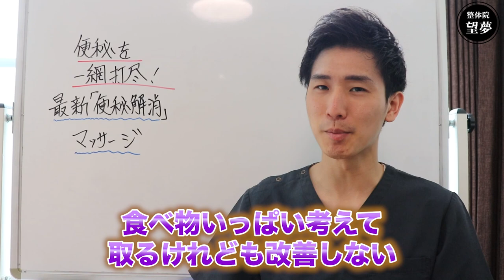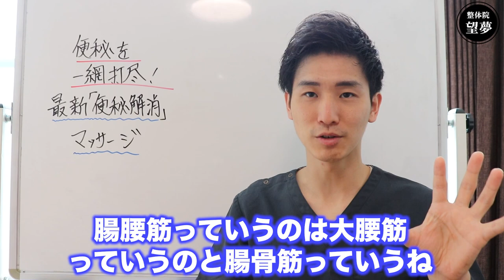【便秘解消 即効 マッサージ】便秘を一網打尽！最新「便秘解消マッサージ」の衝撃【大阪府東大阪市 整体院望夢〜のぞむ〜】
🎁グレートマグネシウム
Amazonの方はこちらから

【整体院望夢〜のぞむ〜 東大阪院】

瓢箪山駅と蒲生四丁目駅が最寄駅です！

From 岡野夏樹

あなたはこんな悩みはありませんか？

・水や食べ物を意識しても
なかなか便秘が治らずに悩んでいる…

・整腸剤などの薬に頼るが
結局変わらず治らない…

・YouTube動画を見て
自分で解消しようとするけど
やり方が合っているのか
分からない…

もしこんな悩みがあるなら、
この動画のは必見です。

このストレッチ動画では、
あなたの頑固な便秘を
即効で解消する方法を

なので、
自分の便秘の原因が分からない、、、
そんなあなたにピッタリの便秘解消法の動画になります。

ぜひ実践してみてください。

しぶとい便秘に、
めちゃくちゃ効くストレッチ動画です…（続きは動画で）

00:00こんなあなたは必見
00:35 商品
00:54 便秘解消のポイント（腸腰筋）
05:31 腸腰筋ほぐしのまとめ
06:00マグネシウム紹介
06:12 まとめ
こんな内容で話してます。

しっかり自分で
理解して治せるように
最低3回はみてみてくださいね。

１回目で、内容を把握して。
２回目で、理解できて。
３回目で、実践できる。

しっかり実践して下さいね！

ー岡野夏樹

PS.
下のプレゼント欄は全て無料なので
全部受け取って下さいね♪

受け取らないと損しますよ。。

🎁3日間で痩せる秘訣🎁
「LINE登録」で無料プレゼント

プロ整体師がオススメする
健康グッズ集

「所有資格」
■柔道整復師

開業後全国各地から多数の患者様がご来院。
予約が取れない整体院として現在成長中。

岡野と一緒に働きたい
セラピスト・整体師・柔道整復師募集中！
「完全報酬制で自分の実力を試しながら成長できる整体院」
求人はこちら

「坐骨神経痛シリーズ」
【坐骨神経痛ためしてガッテン】坐骨神経痛をたった30秒で解消するストレッチ【大阪府東大阪市　整体院望夢〜のぞむ〜】

【坐骨神経痛の治し方ためしてガッテン】坐骨神経痛を解消する30秒ストレッチ【大阪府東大阪市　整体院望夢〜のぞむ〜】

【坐骨神経痛の治し方】ほぼ100％効く！坐骨神経ほぐし【ためしてガッテン】【大阪府東大阪市　整体院望夢〜のぞむ〜】

【坐骨神経痛の治し方】ガチガチのお尻ストレッチ【ためしてガッテン】【大阪府東大阪市　整体院望夢〜のぞむ〜】

【坐骨神経痛　ためしてガッテン】改善率93.7％の坐骨神経痛ストレッチ　セッション①【大阪府東大阪市　整体院望夢〜のぞむ〜】

即効便秘解消！腸もみマッサージで50cmのロングうんち出た！うんちダスエット#2/relieve constipation